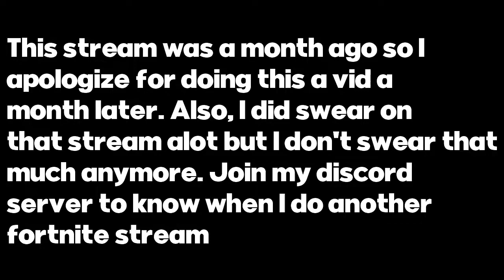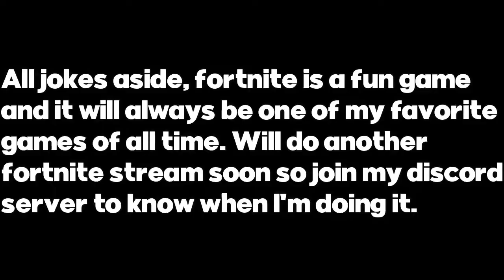Sebastien5k | Stream Highlights #6: Returning to Fortnite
Returning to Fortnite...is actually fun to play. I will be announcing when I will be streaming it again on my discord server so join it to know when my next Fortnite stream is